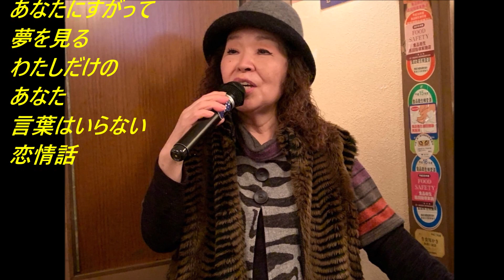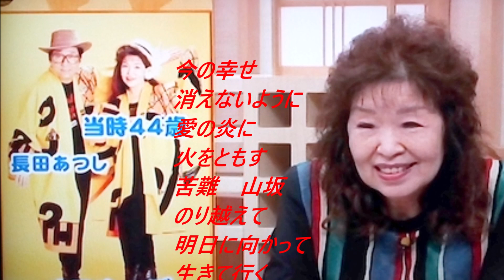およね恋情話 杏しのぶ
曲名：およね恋情話（2004年12月）
歌手：杏しのぶ
作詞：舟根久夫　作曲：上田長政
自分(自己)流,、癒し曲のうちの一曲。
テンポが良くて明るい曲調だが、どこか哀愁を漂わせる　気になる一曲。